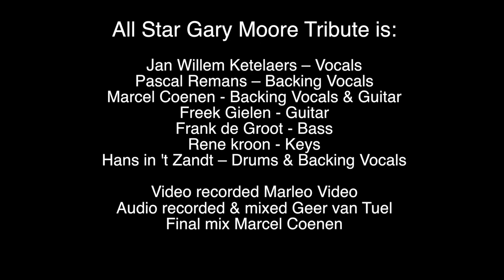Remember Phil & Gary 2018 (Off) All Star Gary Moore Tribute Band - Murder in the Skies